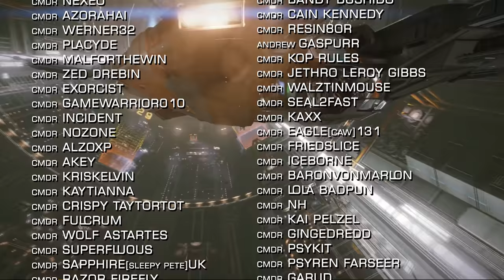Elite Dangerous: Odyssey Planet Tech Announcement Incoming, Fleet Carrier Discounts, Patch 8 & More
In Elite Dangerous News this week there is he chance to name a megaship, Fleet Carrier Prices are being reduced and a bridge is being built between Colonia and the Bubble in this weeks CG. The first anniversary of the start of the Azimuth Saga approaches. And we’ve a release window for update 8, an update on planetary tech issues is incoming and more in this weeks Frontier news.

Are you planning on getting a name of your choice on a megaship from this weeks CG, are you now furiously scrabbling credits together to purchase a discounted fleet carrier? o7 CMDRs

Frontiers Issue Report (with links to specific issue tracker reports for voting)

Incidental Music by Miguel Johnson